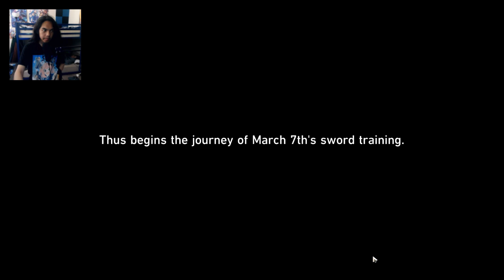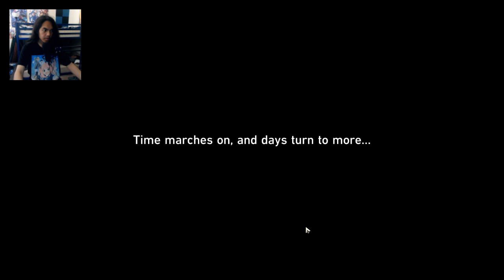Honkai: Star Rail - Trailblaze Continuance Mission - Part 9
March had started her training arc, for the Wardance. With the guidance of Yanqing and Yunli. Will March be successful?

Brand - Shinobee
Processor - 4.0GHz